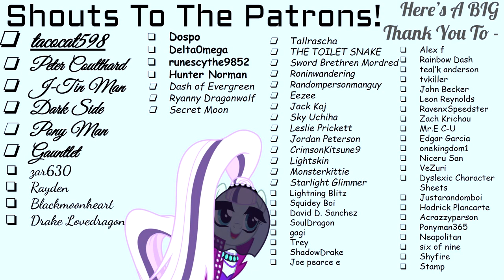Timeless - Grounding [Chapter 3 - Part 2] [Requested] (Fanfic Reading - Romance/Thriller/Cute MLP)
RadBunny has another gift for you! It's the last part of Chapter 3! Things get emotional again, so buckle up for that!

At least the princesses are actively comforting that troubled fellow instead of leaving him to his own accord!